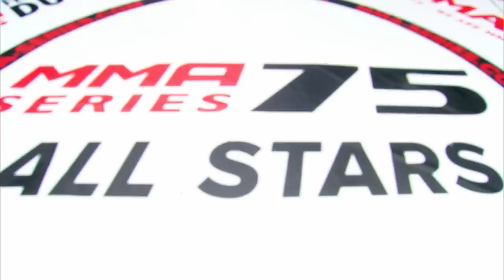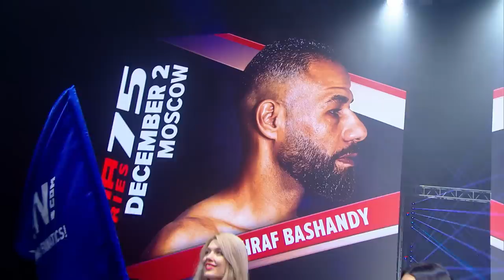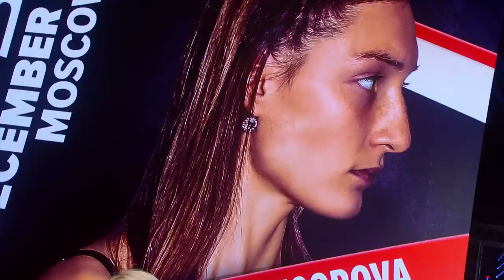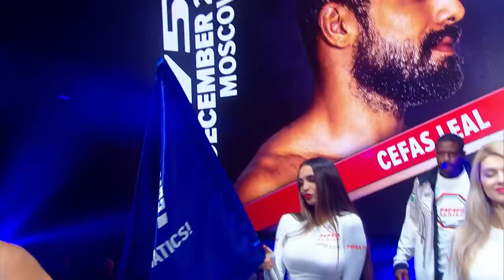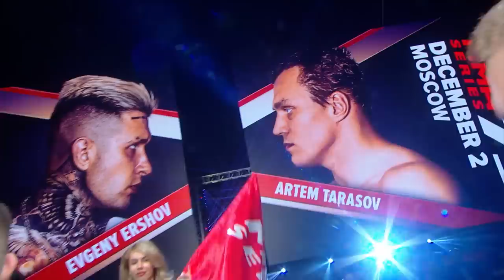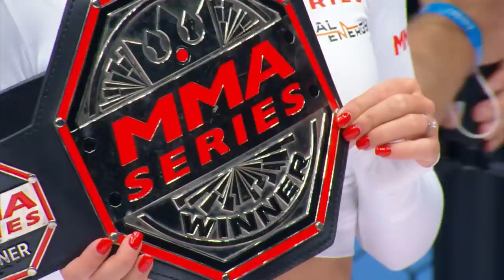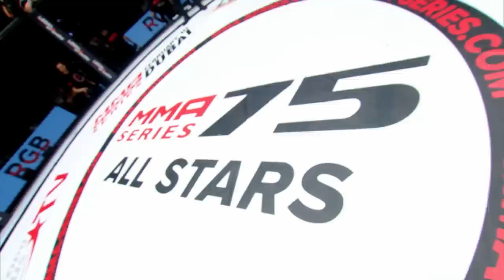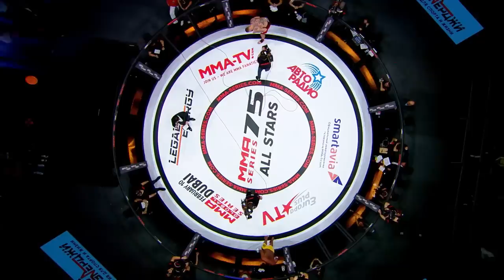Драка после боя / Тарасов vs Ершов / Бобрышев vs Жакаре / Дьяконов vs Новаэс / Супер-нокаут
0:00 ММА Серия-75: Все Звезды. Комментаторы: Ян Баранчук и Алексей Володин
10:50 Аднан Алич (Сербия) – Гриша Дьячков (Россия);
18:50 Хасбулат Хасанов (Россия) – Илья Харитонов (Россия). Бой за бронзовый пояс Победителя для Харитонова;
13:10 СУПЕР НОКАУТ Ашраф Башанди (Египет) – Магомед Саидов (Россия). Бой за бронзовый пояс Победителя для Саидова;
49:04 Мария Егорова (Россия) – Джози Фабриэли (Бразилия). Phygital поединок;
1:15:40 Сефас Леал (Бразилия) – Шамиль Магомедов (Россия);
1:39:00 МАССОВАЯ ПОТАСОВКА Евгений Ершов (Россия) – Артем Тарасов (Россия). Special fight / Phygital поединок;
1:56:00 Тьаго Оливейра (Бразилия) – Джефферсон Гонсалвес (Бразилия). Бой за серебряный пояс Победителя;
2:22:23 Кассио Жакаре (Бразилия) – Сергей Бобрышев (Россия). Бой за серебряный пояс Победителя;
2:47:11 Эдинальдо Новаэс (Бразилия) – Сергей Дьяконов (Россия). Бой за платиновый пояс Победителя.